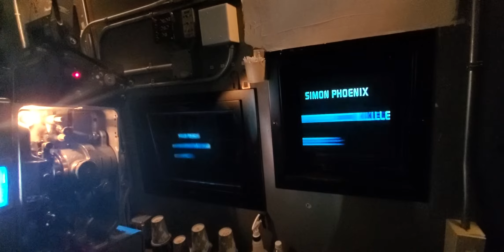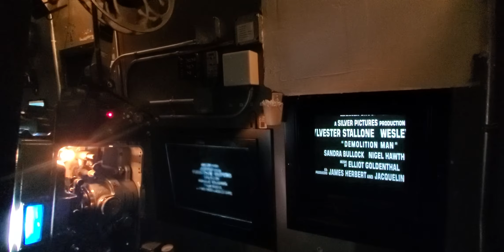Running A Demolition Man 35mm Film Trailer From 1993!!!